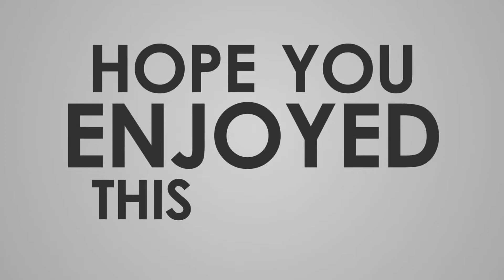দেখুন যে দেশ গুলোতে থাকলে আপনাকে দিতে হবে না আয় কর।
মোনাকো: জিডিপি’র নিরিখে এই দেশ বিশ্বের সবচেয়ে ধনী দেশগুলির মধ্যে একটি। মোনাকোয় বসবাসকারী যে কোনও দেশের নাগরিকের জন্য আয়করে সম্পূর্ণ ছাড় রয়েছে। তবে ১৯৫৭ সালের পর থেকে কোন...